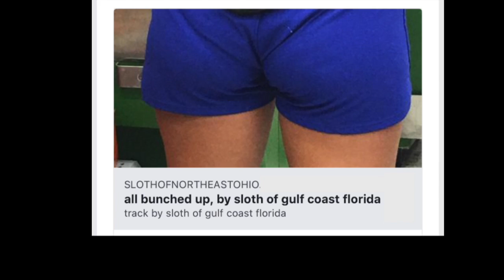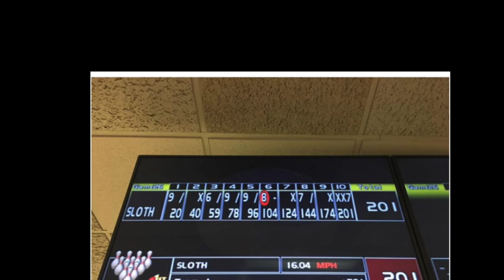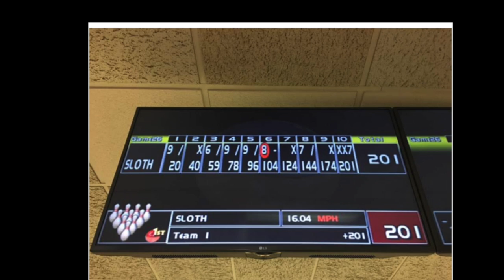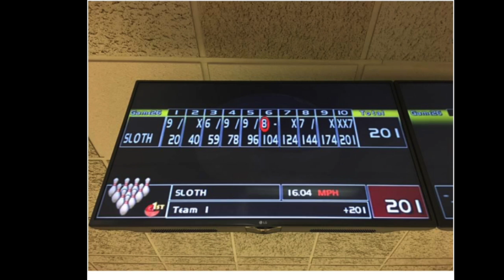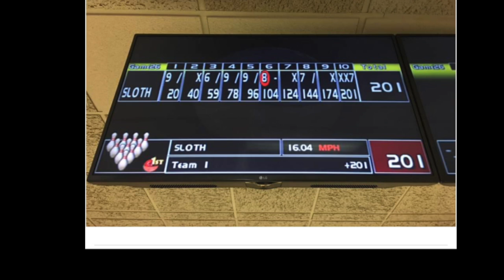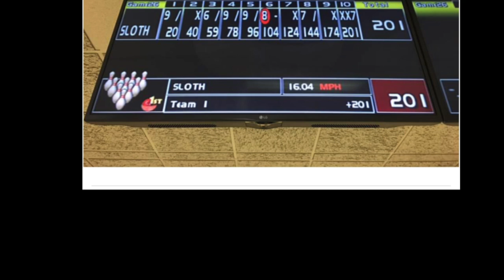bunched~up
This video is about bunched~up